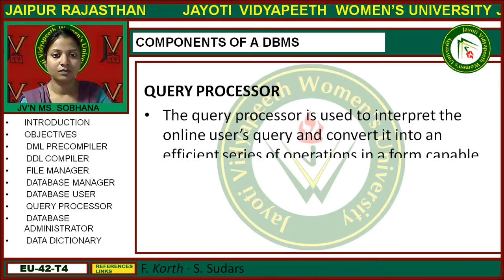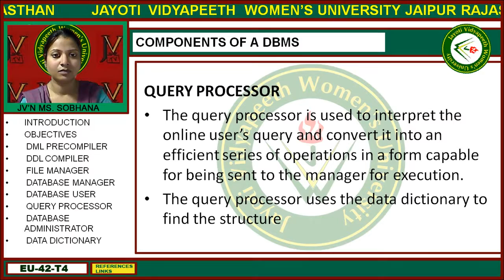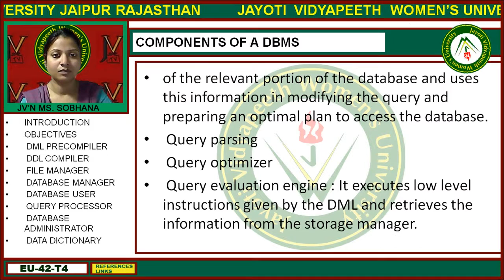Jayoti Vidyapeeth - Faculty of Engineering and Technology - Components of DBMS